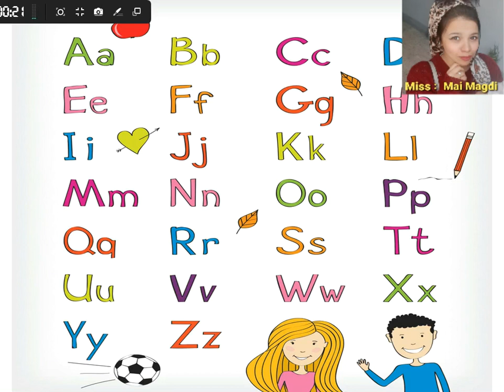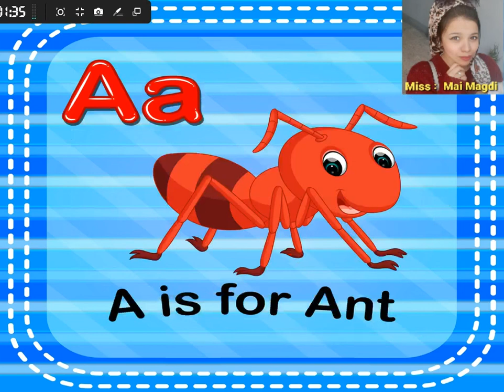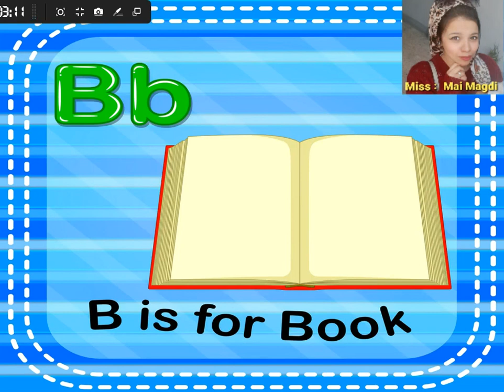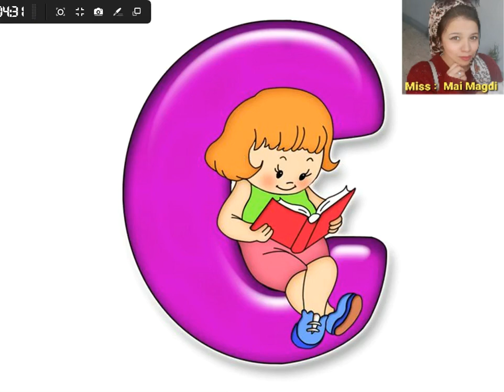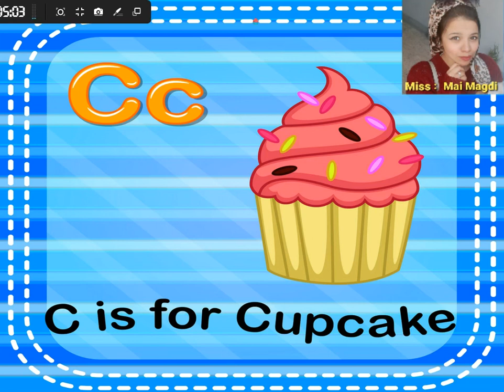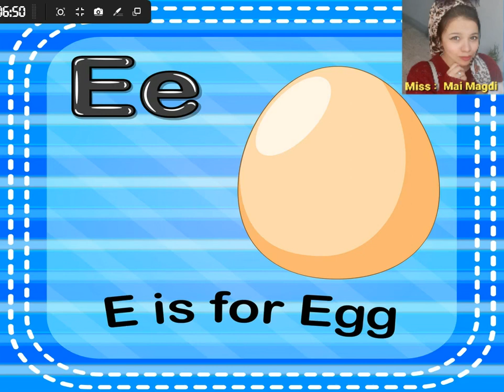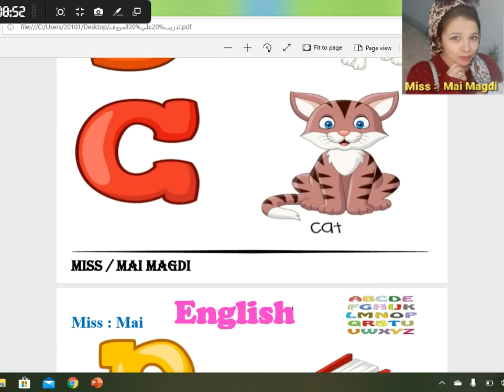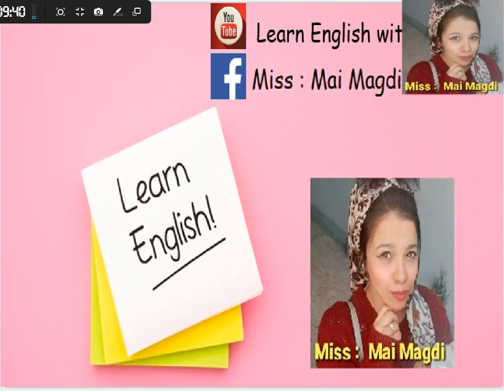تأسيس صوتيات للمبتدئين الحلقة 1 How to pronounce letters from A a : E e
قناتي خاصه بتعليم اللغه الانجليزيه✏️معاكم مي مجدي مُعلمه لغه انجليزيه 👩🏻‍🏫 وقناتي لمساعدتكم في تعلم وفهم اللغه الانجليزيه بطريقه سهله و بسيطة 🤩مع استخدام الوسائل التعليميه المختلفه اللي هتساعد علي التعلم بشكل شيق وممتع🤩 📚 اتمني القناه تعجبكم وتكون مفيده للجميع🥰💐💕و دي صفحتي علي الفيسبوك